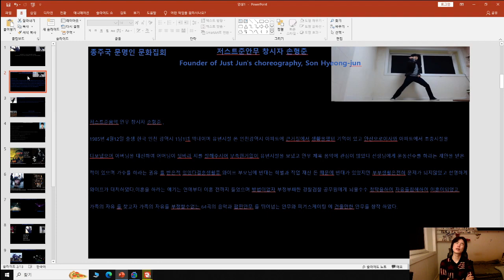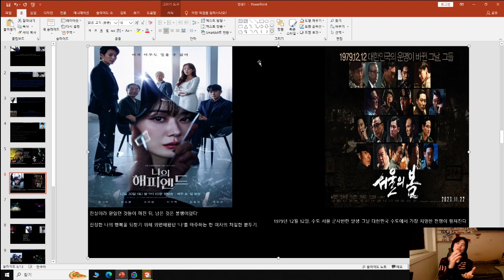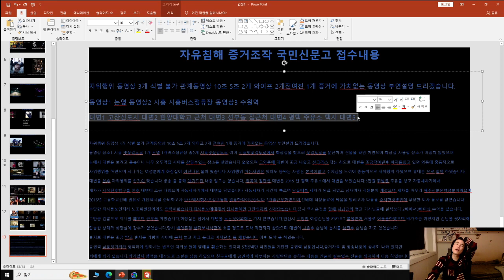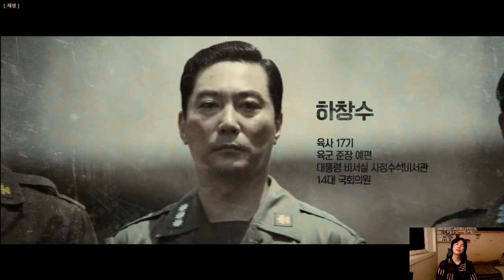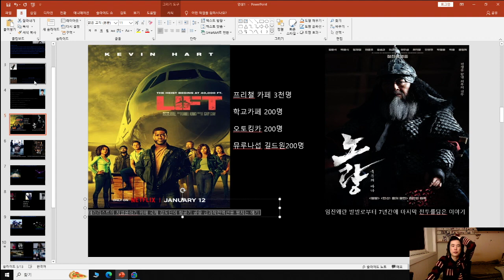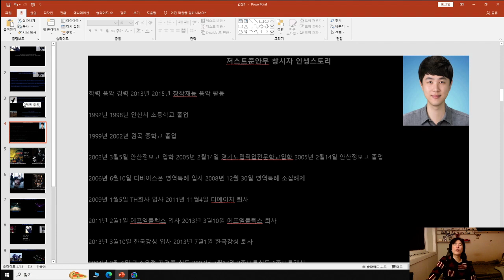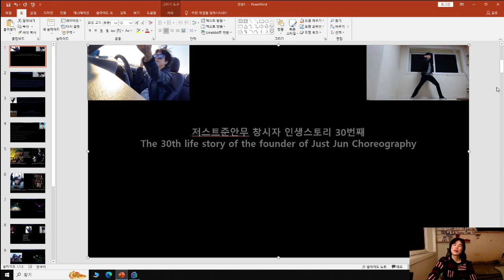저스트준안무 창시자 손형준 인생스토리 30번째Just Jun Choreography founder Son Hyeong-jun's life story 30th